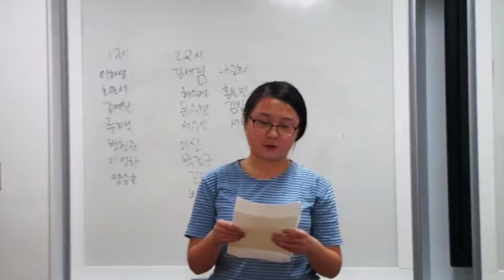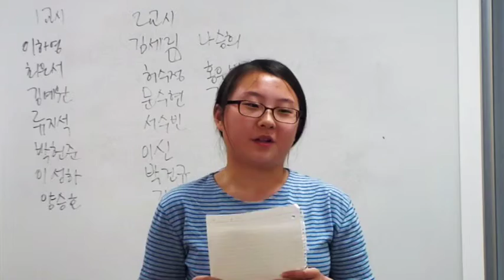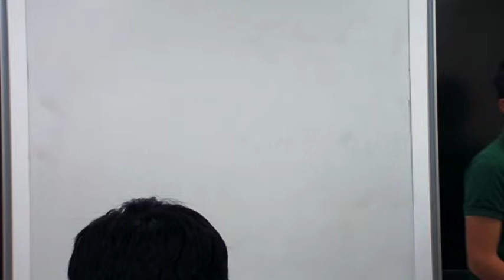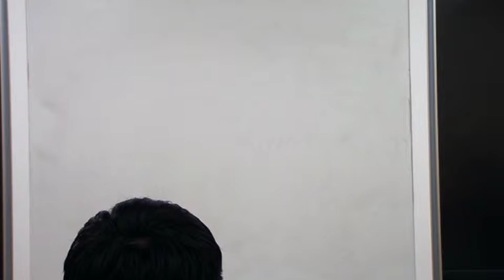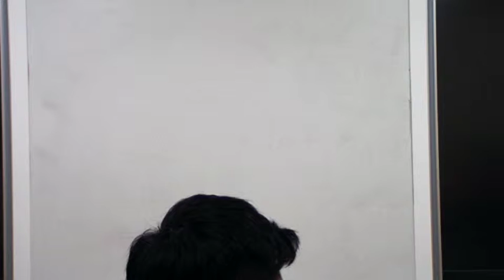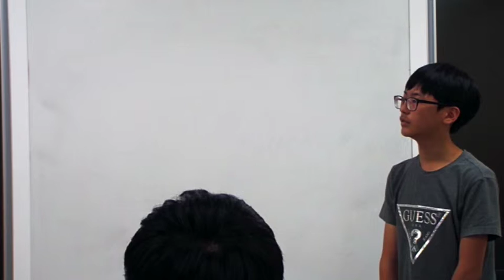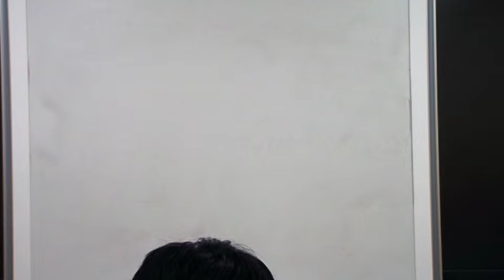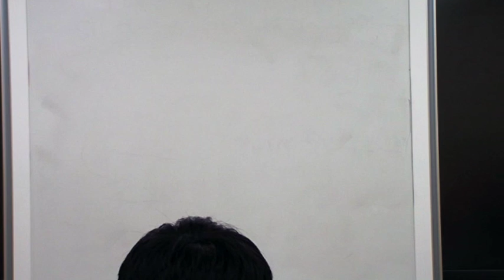나주 대립토론 캠프 제2라운드 II: 본 의회는 언론의 공인 사생활 보도를 금할 것이다.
[2014 나주 영재교육원 대립토론 캠프 실전토론대회]

본 의회는 언론의 공인 사생활 보도를 금할 것이다.

"99%가 누리는 1%의 교육, 토론 교육·문화기업 디베이트포올이 함께합니다."